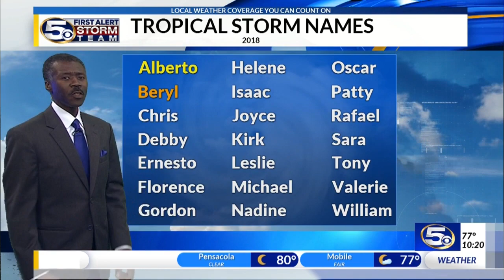Hurricane Beryl and Tropical Depression 3 in Atlantic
Hurricane Beryl remains on an westward path for the Caribbean. It will likely strengthen before weakening after the weekend, moving through the northern Caribbean. Tropical Depression #3 halfway between South Carolina and Bermuda.

Beryl may reach category 2 strength tomorrow. Sunday is the day when it will most likely move through the easternmost islands of the Caribbean. It is still a very small system. By late Sunday, it should begin a transition back to a tropical storm, continuing a path toward the north-central Caribbean. Islands like Barbados, Martinique and Guadeloupe are watching it closely. It could have impacts too in Haiti and the Dominican Republic. It looks like it will fade back to a disturbance by the middle of next week. Remnants could go westward toward the Yucatan or they may take a northward turn through the Bahamas.

Tropical Depression #3 is drifting toward the north. It will likely strengthen on Saturday to a tropical storm. The next name on the list is Chris. Names for tropical storms and hurricanes are recycled every 6 years. If a storm is devastating, the name is retired.

After the weekend, TD3 will start to move on a more northerly track. By early next week, it could reach hurricane strength, somewhere between the US East Coast and Bermuda.

Chief Meteorologist Alan Sealls